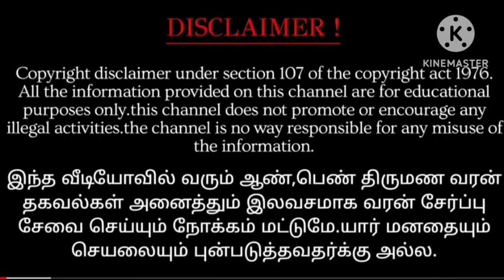TNPSC Tamilnadu Civil Judge Syllabus, Exam Dates, Eligibility etc for 2022 recruitment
ClTamilnadu civil judge syllabus, eligibility, coaching, notes, test series.

Candidates must have scored an overall percentage of marks in the Bachelor's Degree. The minimum percentage for unreserved category is 45%. etc

For guidance and daily physical classes call /